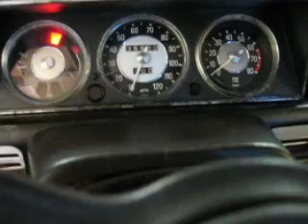2002 Fireup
After a total engine rebuild, this is the first start. It needs desperately to be timed, but at least it doesn't leak gasoline and coolant all over the floor!